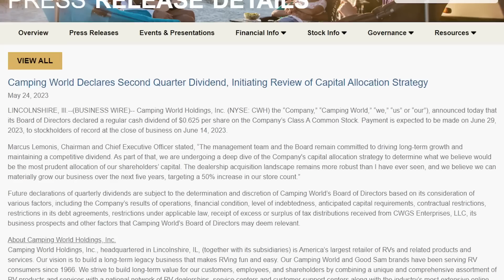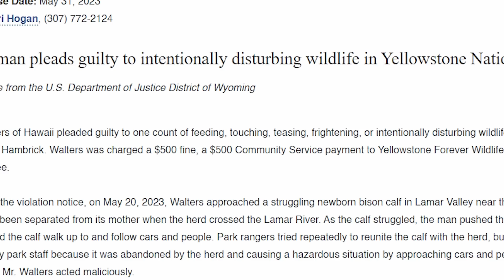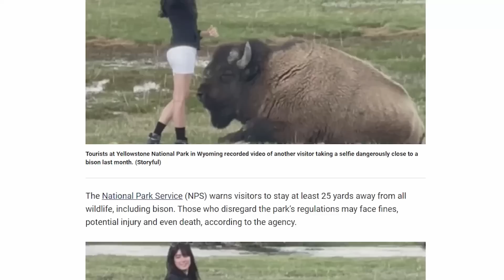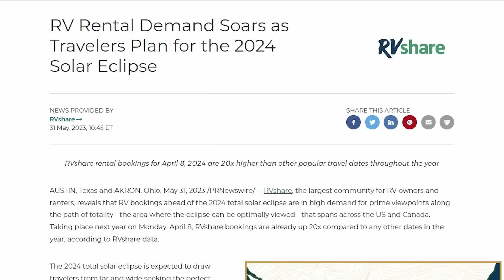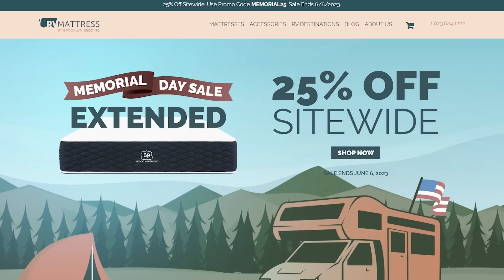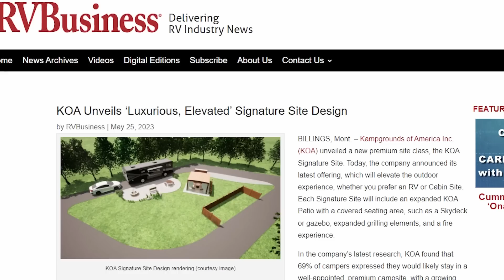RV Dealers Are Struggling - Enter the Vultures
Small RV dealers have entered a period of challenges as RV sales slump, but the big dealer chains can power through. Camping World, for instance, intends to acquire enough stores to grow its presence 50%. Plus, some terrible tourist interactions with wildlife in National Parks and more.